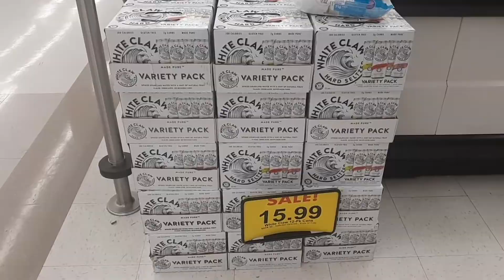Surviving on Bang Energy and Ham | A Pandemic Revisit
Have you sever seen the 1987 movie "Back to the Beach"? That was the inspiration for this episode back during the height of the pandemic.  How do you get back on you feet with what ever you have in the fridge? In this Franky and Anette classic we learn the magical elixir that keeps Keith Richards alive.